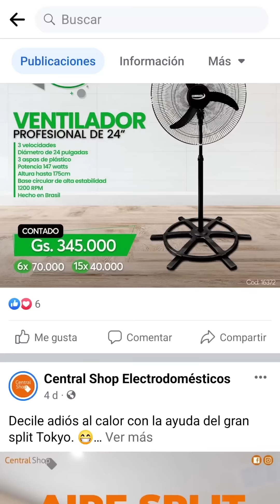Jorge Battaglia, su agilidad ya no es la misma, pero su peinado sí.